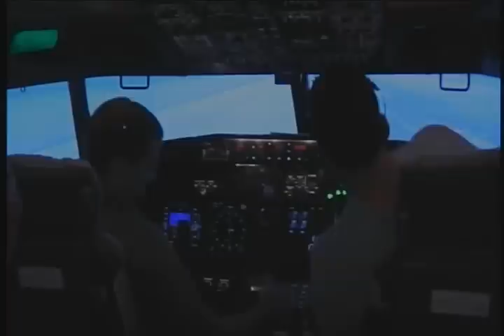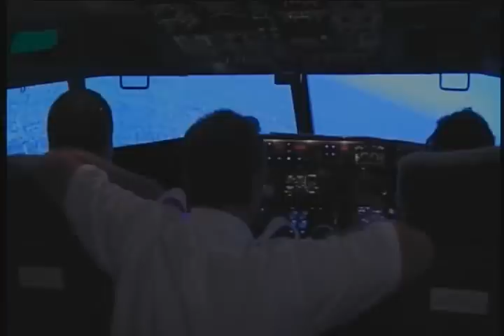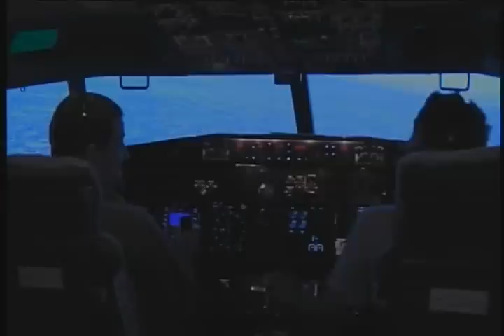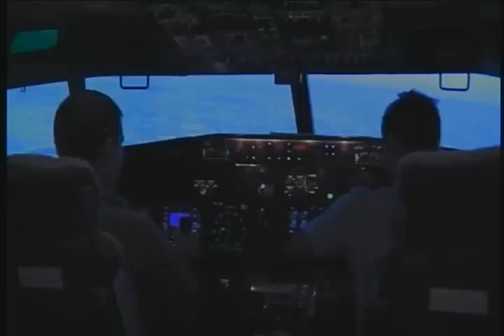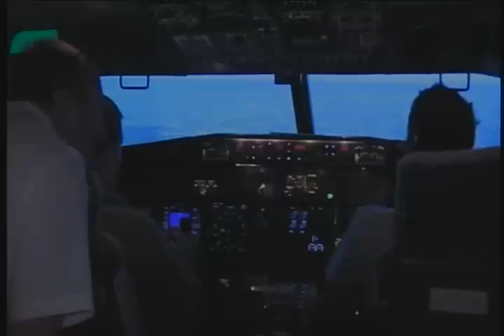Dai Henwood flying for charity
Dai Henwood flys as a part of the 2010 WorldFlight NZ charity event.

More videos with people flying like Rodney Hide and Jono Pryor will start to go up later in the week.